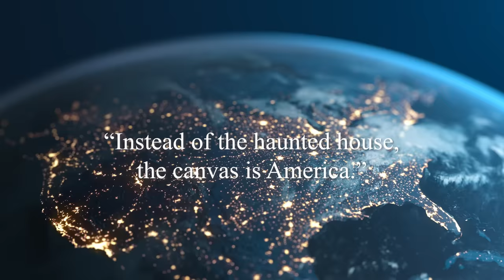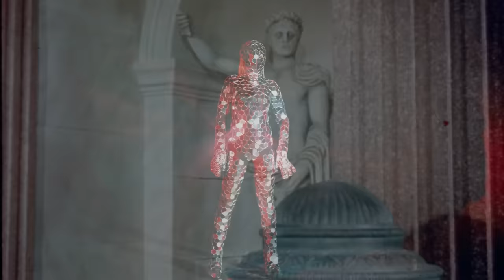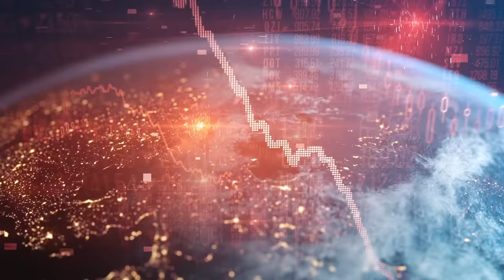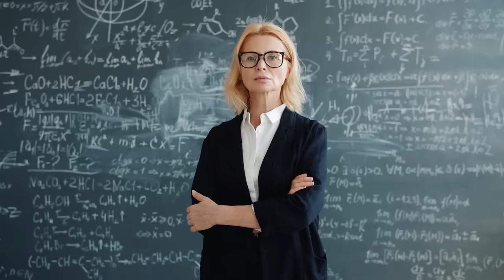The True Story Behind "The Purge"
Here are the real life historical events that may have inspired The Purge films.

MUSIC

STILLS
TOPSHOT-COLOMBIA-POLITICS-CRISIS-PROTEST
JUAN BARRETO/Getty Images
COLOMBIA-POLITICS-CRISIS-PROTEST
JUAN BARRETO/Getty Images
CHILE-CRISIS-PROTEST-ANNIVERSARY
CLAUDIO REYES/Getty Images
New York Comic Con 2019 - Day 1
Eugene Gologursky/Getty Images
Shocked man watching horror movie with girl in cinema hall
Klaus Vedfelt/Getty Images
Colorful Characters Come out for WonderCon 2019 in Anaheim
MediaNews Group/Orange County Register via Getty Images/Getty Images
Hidden Crowd Management. Vector Illustration.
Tera Vector/Getty Images
Comic-Con International: San Diego - 2018
USA Network/Getty Images
MCM London Comic Con
Ollie Millington/Getty Images
Ollie Millington/Getty Images
Ollie Millington/Getty Images
Ollie Millington/Getty Images
Ollie Millington/Getty Images
Ollie Millington/Getty Images
CinemaCon Day 1
Gabe Ginsberg/Getty Images
great statue of the famous poet Virgil
ChiccoDodiFC/Getty Images
"Skate For Kids" Hosted By The Purge Anarchy Star Emmanuel Howell
Keipher McKennie/Getty Images
Keipher McKennie/Getty Images
Audience enjoying movie at the cinema
Flashpop/Getty Images
Gods from the classical period | Antique Historic Illustrations
NSA Digital Archive/Getty Images
New York City Area Celebrates Halloween 2020
Noam Galai/Getty Images
Dutch Fans Turn Out For First Euros Match Versus Ukraine
Pierre Crom/Getty Images

Close up of suicidal girl pointing handgun at chin then crying / Cedar Hills, Utah, United States
Mark Andersen/Getty Images
Man giving a romantic gift to his girlfriend
cyano66/Getty Images
Young man with sunglasses stares out car window.
Lighthouse Films/Getty Images
street violence,in four frames
cinemanis videography/Getty Images
Dramatization - 1860s Civil war era men and women dance at a luxurious affair
CU of lettuce in rows
WOWstockfootage/Getty Images
William Shatner & Elizabeth Shatner at the Premiere Of CBS's 'Star Trek: Discovery'
Getty Images Video/Getty Images
In this point-of-view shot, policemen aim and fire their guns at a target above as pedestrians run in all directions around them.
A hand-held shot of men and women leaving stopped cars and taxis in traffic and screaming and yelling in terror.
Locker Room
Eddie Thomas/Getty Images
Young Brazilian man picks out bouquet of flowers for girlfriend in sunny marketplace
ECU Shot of Annoying woman talking / London, United Kingdom
David Skynner/Getty Images
Cheerful young couple on toad trip
janiecbros/Getty Images
Revolution
selected-takes/Getty Images
Sky Lantern Loi Krathong Traditional Festival.
phaitoons/Getty Images
MAN GETS MAD WHILE DRIVING
jumpcut101/Getty Images
Moody Shadow Man Cracks Whip
CRC_Studio/Getty Images
Man gets pulled over by police officer
Burlingham/Getty Images
Heavy protests in Kiev, January 2014
o_ned/Getty Images
shackles and chains hanging on a wall
Ignacio Leonardi/Getty Images
MS POV Shot of car crashing
Warner Bros. Studios/Getty Images
Roman empire battle bas relief
piola666/Getty Images
MS View of house in rain at night / Unspecified
MS PAN  Long line of black slaves
RECREATION of Life in Ancient Rome, Public Baths
Encyclopaedia Britannica Films - Footage/Getty Images
'The Pee-wee Herman Show' Opening Night
WireImage House/Getty Images
Wide shot butler on lawn smiling at CAM and extending arm toward mansion in welcoming gesture
Pigeon Productions Inc./Getty Images
Medium shot crowd rioting and shouting / being held back by police
Universal Studios/Getty Images
Low angle medium shot businesspeople playing tug of war / close up woman's hands on rope / pan faces of team
Salazar/Getty Images
1940s wide shot crowd of formally attired men and women at bar talking, laughing  / bartenders pouring
Petrified Films/Getty Images